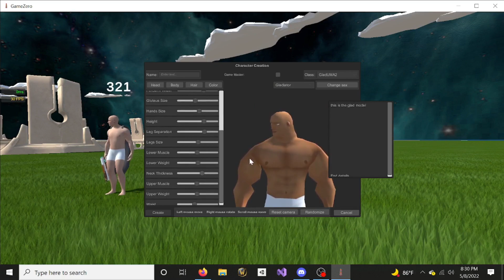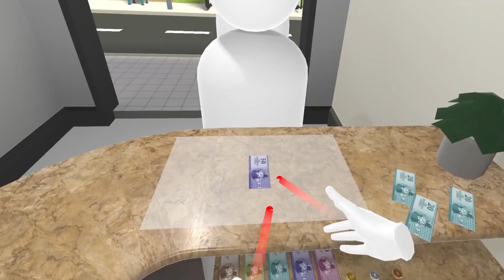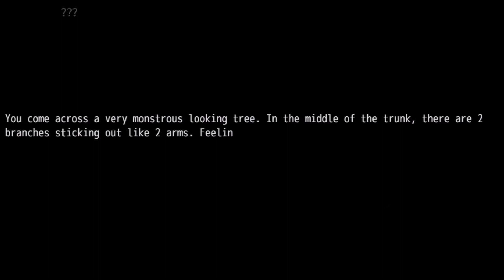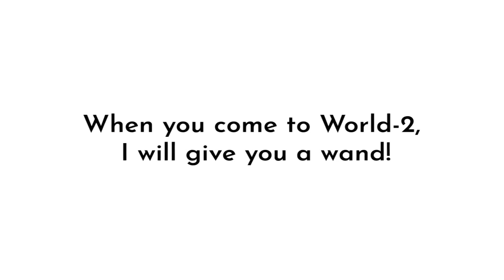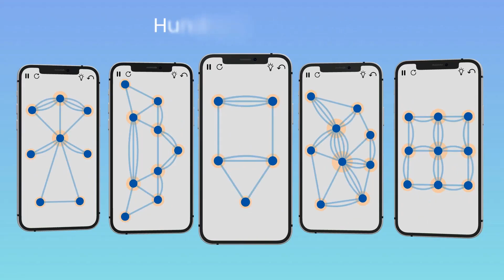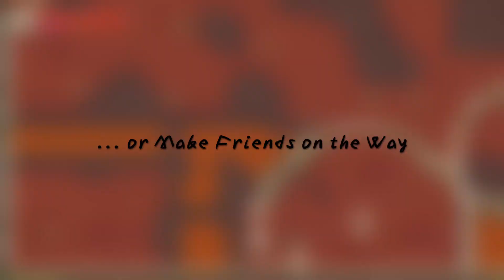New Steam Games - Thursday July 14 2022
Links to games and timestamps:
0:00 Intro
0:04 Strategic Command: American Civil War
0:24 PowerWash Simulator
0:44 Clanfolk
1:04 Spidersaurs
1:24 Exodus Vigil
1:44 Dinkum
2:04 GameZero
2:24 Eyes in the Dark
2:44 Legends of Kingdom Rush
3:04 Mollycoddle Mayhem
3:24 Before The Night
3:44 Fight of Steel: Infinity Warrior
4:04 Knightlife
4:24 Citizens: Far Lands
4:44 Alone Again: The Countryside
5:04 Tomb Defender
5:24 Small Shop
5:44 Serious Fun Football
6:04 Halley's Dream
6:24 Mothmen 1966
6:44 Cursed Treasure 2 Ultimate Edition - Tower Defense
7:04 Treefender
7:24 I Love Finding MORE Pups
7:44 Paperback Vol. 2
8:04 1651
8:24 Slime Rule
8:44 Toilet Chronicles
9:04 Superola Champion Edition
9:24 Goddess Of War Essa Ⅱ
9:44 Cheese Runner
10:04 Rock Wrecker
10:24 Bughouse
10:44 ColorCube
11:04 RoadRace
11:24 Ambitious
11:44 Dalo
12:04 Stones Keeper: King Aurelius
12:24 Blackout Rugby Manager
12:44 Mythic Origins
13:04 曦Lost girl
13:24 Chimeraland
13:44 Sun Warriors
14:04 Outro

 - Contain mature content (unless the admin deems the preview acceptable)